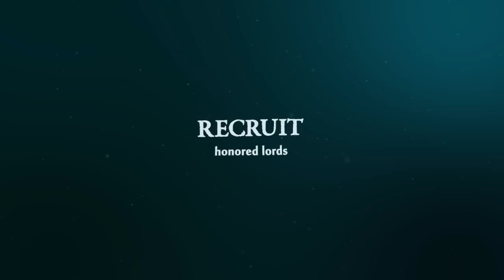Abyss Board Game Trailer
Board game from Bruno Cathala and Charles Chevallier. Illustration : Xavier Collette.
Trailer editing : Elika Prod.
Published  by Bombyx / Asmodee

Internal unrest brews among the court of the Abyss. The warlike Crabs bring chaos against the wise mages of the Jellyfish while the merchant Shellfish wage trade wars against the insidious Squid politicians. Can you recruit the allies you need to master the lords of the Abyss?

Venture to Abyss, where players must battle monsters, recruit allies, and sway the great lords of the deep. The right hand of ally cards will let you control the lords who will help you seize the kingdoms of the Abyss. Be careful of your foes, though, because treachery abounds in the lands under the sea!